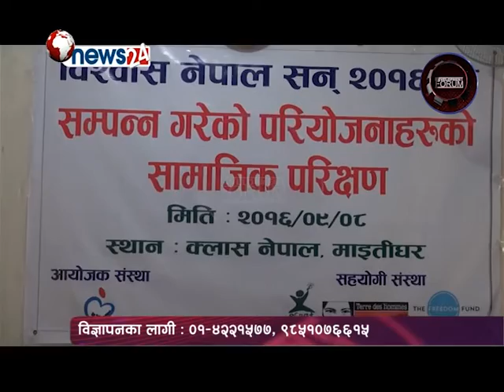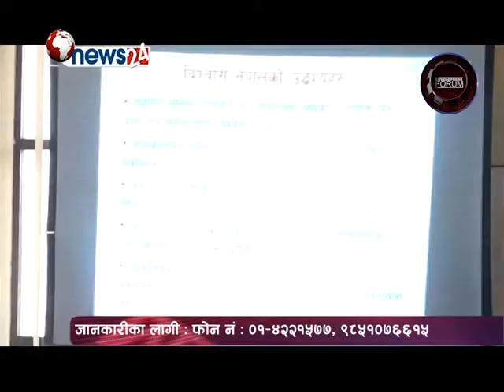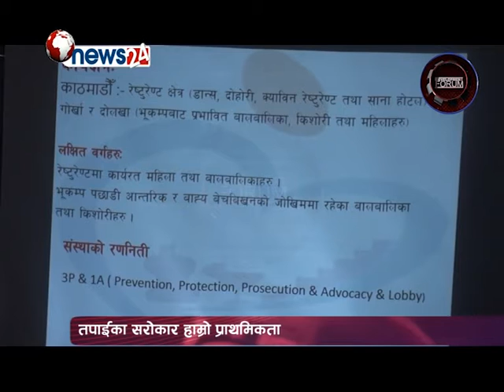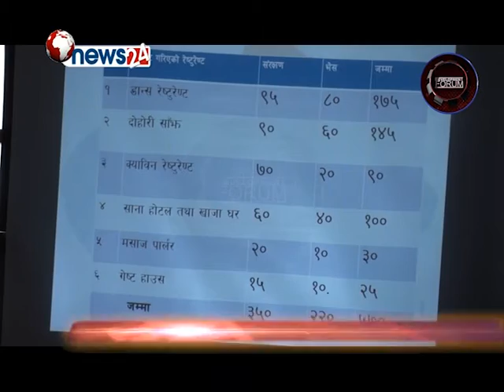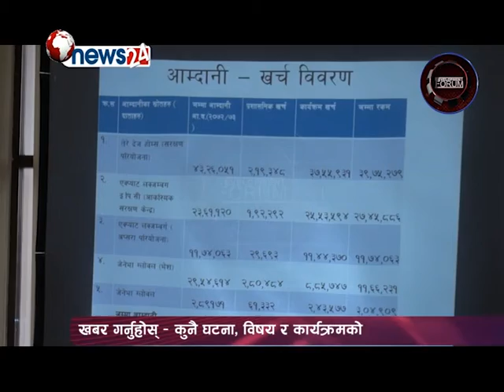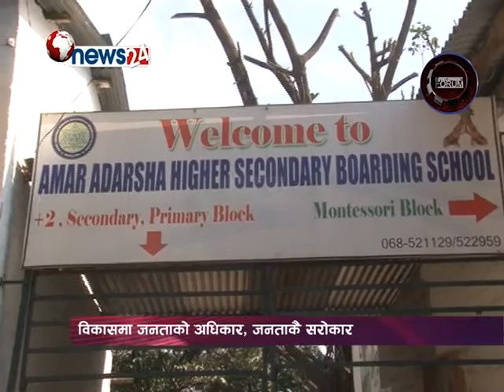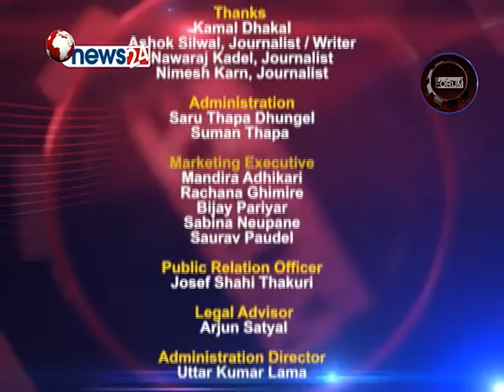Development Forum Episode 554 Biswas Nepal social audit & Izma Ambar adarsa School